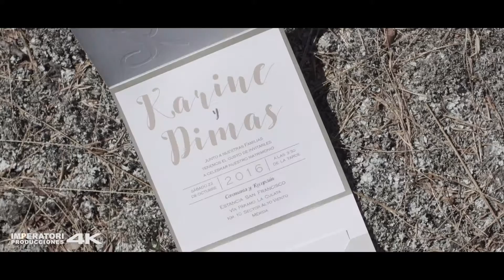BODA - KARINE y DIMAS